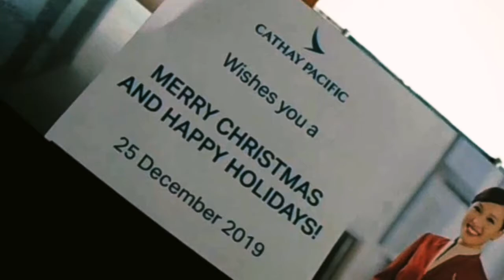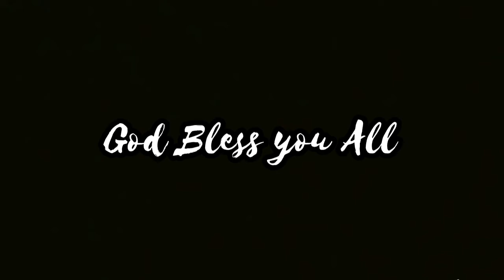Christmas special event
celebrate on Christmas event on dec 25th, farewell to all passengers embark from SUB ( Juanda Int'l airport) to HKG (HKIA)